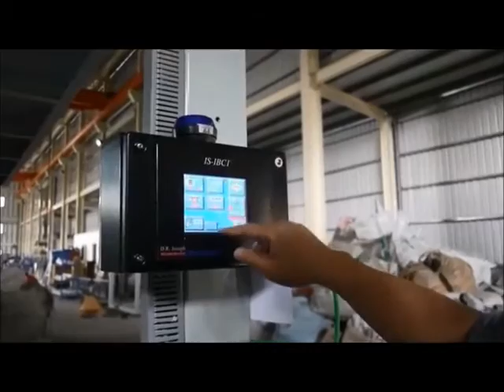ABC 55 90 55TT 3 LAYER BLOWN FILM MACHINE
Three Layer Blown Film Machine
Features:
• Horizontal Oscillating Haul off with PLC control.
• Teflon Rolls, Remote control motorized open/close, up/down Bubble Cage
• Bimetallic barrel with replaceable groove section and cooling jacket
• Melt pressure, temperature probes and display Include rupture disk
• 450mm A/B/C three layer IBC Ready Die and Air Ring
• Automatic Magazine winding shaft loading , Back-to-Back Surface Winder
• with loadcell and PLC control and slitting and edge open knives.
Optional devices:
• IBC & automatic width control and Blower
• Chiller and Chill Air Box for IBC and Air Ring
• Gravimetric blender dosing system
• Yield control management system
• Thickness measurement system
• BF-A A-frame thickness measurement system
• BF-E edge thickness measurement system
• BF-S scanner thickness measurement system
• Automatic Profile thickness control Air Ring
• PIB Gear Pumps

Avita Machinery Co., Ltd.